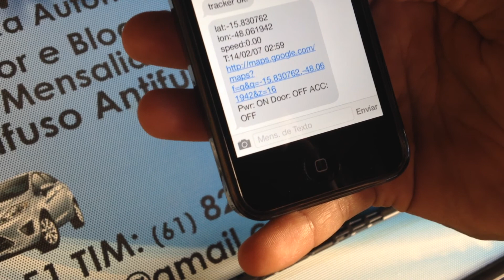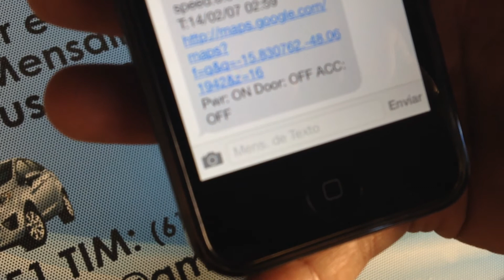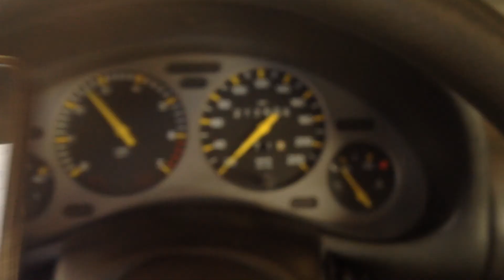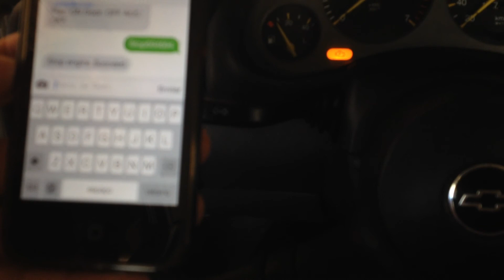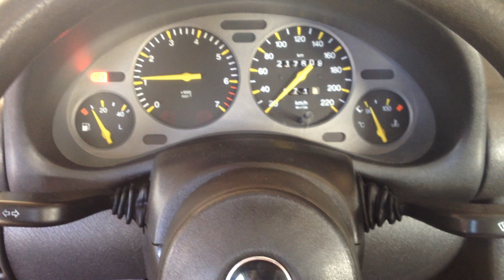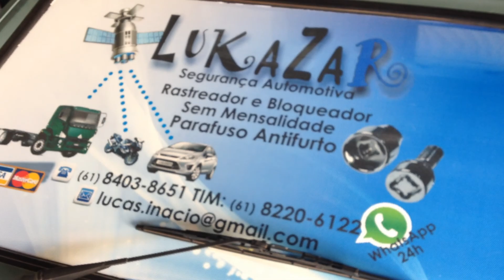LUKA-CAR Segurança Automotiva Rastreador sem Mensalidade Tracker 103b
Rastreador Bloqueador Gps/gprs/gsm/sms Veiculo Tracker-103b

R$ 350.00 Aparelho
Instalação 50.00 a 100.00 (Por conta do Cliente)
Indico a loja que faz a instalação.
Envio para Todo Brasil. Via Pac. Frete R$ 19.00

 Características do produto:

- Localização/Rastreamento - Fornece a localização exata do veículo via SMS ou Internet (GPRS), informando a velocidade, localização, data e hora.

- Cerca Eletrônica - Se o seu veículo sair de uma determinada área, ele enviará uma mensagem SMS para uma lista de números cadastrados.

- Alerta de Velocidade - Pode-se programar para o aparelho enviar um SMS para os números cadastrados caso o aparelho se movimente.

- SOS - Possui um botão de pânico, e ao ser acionado um SMS de alerta é enviado para os celulares cadastrados, avisando sobre a emergência no interior do carro (assalto, sequestro, etc).

- Função de Escuta Remota - A função de escuta basicamente funciona assim: você esconde o aparelho no local desejado, então envia um SMS ativando a escuta, então você liga para o chip do aparelho, ele atende a ligação e o microfone do aparelho de alta sensibilidade possibilitará que você ouça tudo que está passando no perímetro de até 5 metros.

- Atifurto Automático - Se o veículo for movido de um local onde está estacionado (reboque, ligação direta, etc.), o aparelho enviará torpedo SMS de alerta para o celular cadastrado.

- Corte de Combustível - Com um simples envio de um SMS para o chip que está no rastreador com uma mensagem pré-estabelecida, você irá cortar o combustível e/ou ignição e acionar a sirene do veículo. Com outro SMS irá reabilitar o motor novamente quando quiser.